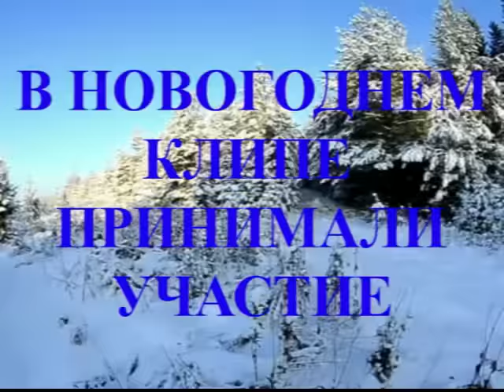НОВОГОДНИЙ ПОДАРОК БЛОГЕРОВ МИРА ВСЕМ❤ ❣ СУПЕР❤ ❣КЛИП.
ПРЕДЛАГАЕМ  ВАМ  СУПЕР!!!НОВОГОДНИЙ ПОДАРОК БЛОГЕРОВ МИРА ВСЕМ  СВОИМ ПОДПИСЧИКАМ.ЭТО СОВМЕСТНЫЙ  МЕЖДУНАРОДНЫЙ КЛИП ,в котором участвовали блогеры из разных стран мира.МЫ ЖЕЛАЕМ ВСЕМ МИРНОГО  НЕБА  НАД ГОЛОВОЙ и  ТАКОЙ ДРУЖБЫ МЕЖДУ СТРАНАМИ.БУДЬТЕ ВСЕ ЗДОРОВЫ и СЧАСТЛИВЫ
БУДУ РАДА ВАШИМ ОТЗЫВАМ.ЭТО МОЙ  ДЕБЮТ В ТАКОМ КРУПНО -МАСШТАБНОМ  МУЗЫКАЛЬНОМ  КЛИПЕ.ЕСЛИ ВАМ ПОНРАВИЛОСЬ,ТО ПЕРЕПОСТИТЕ В ДРУГИЕ СОЦ,СЕТИ,ЧТОБЫ ВСЕ УЗНАЛИ, ЧТО МЫ ВСЕ ВМЕСТЕ!!!